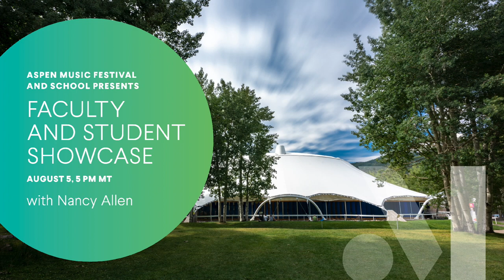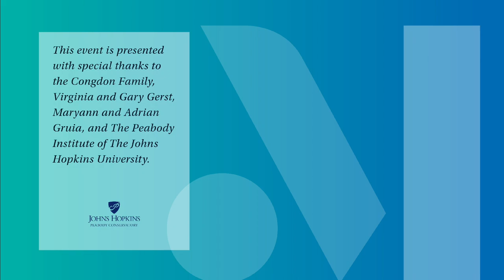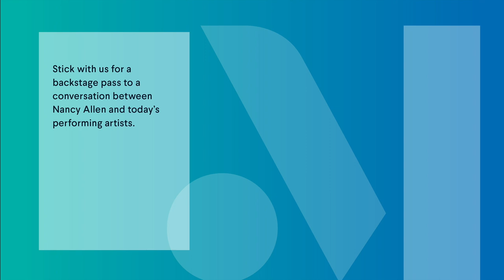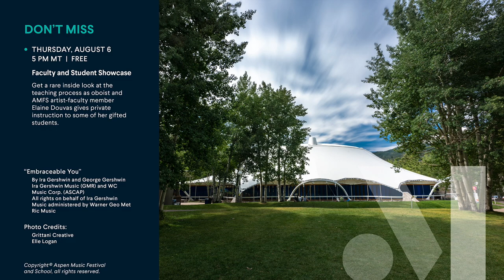Faculty-Student Showcase with Harpist Nancy Allen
Join us for a rare inside look at the teaching process as harpist and AMFS artist-faculty member Nancy Allen gives private instruction to some of her gifted students, Adam Phan, Phoebe Powell, and Ben Albertson..